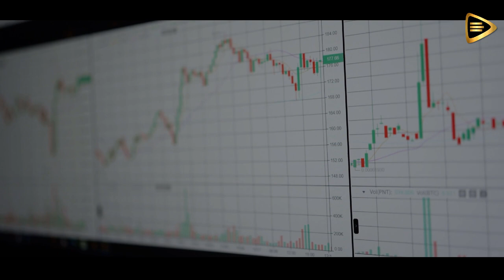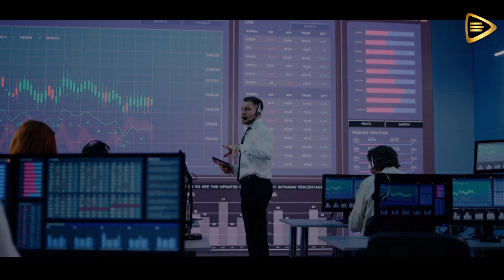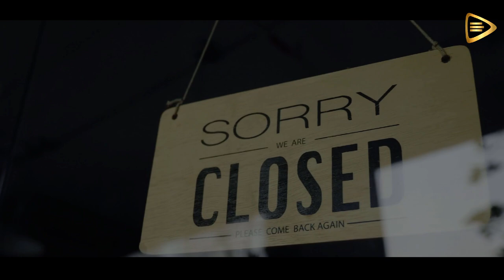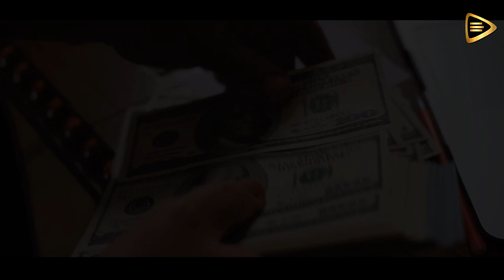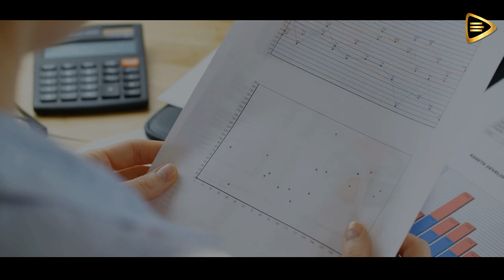Las GRANDES OPORTUNIDADES van a llegar / ROBERT KIYOSAKI en Español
créditos: Robert Kiyosaki

Es cierto que muchas veces las mejores oportunidades pueden surgir en medio de una crisis. Aunque las crisis pueden ser momentos de gran dificultad y desafío, también pueden generar un terreno fértil para el cambio, la innovación y el crecimiento personal y profesional. Aquí hay algunas razones por las que esto puede ocurrir:

Cambio de paradigma: Durante las crisis, las estructuras y formas de hacer las cosas existentes pueden volverse obsoletas o ineficientes. Esto crea la necesidad de buscar nuevas soluciones y enfoques, lo que a su vez brinda oportunidades para aquellos dispuestos a pensar de manera diferente y proponer ideas innovadoras.

Adaptabilidad: En tiempos de crisis, es fundamental adaptarse rápidamente a las circunstancias cambiantes. Aquellos que pueden ajustarse y encontrar nuevas formas de abordar los desafíos tienen más probabilidades de prosperar. La capacidad de adaptación puede abrir puertas a oportunidades que de otra manera no serían accesibles.

Identificar necesidades no satisfechas: Las crisis suelen exponer carencias y necesidades que antes pasaban desapercibidas. Identificar estas brechas y encontrar formas de abordarlas puede generar oportunidades para emprendedores y profesionales en diversos campos. Por ejemplo, durante la pandemia de COVID-19, surgieron numerosas oportunidades en el ámbito de la salud, la tecnología, la entrega de alimentos y servicios en línea.

Cambios en la demanda del mercado: Durante una crisis, las prioridades y necesidades de las personas pueden cambiar drásticamente. Esto puede dar lugar a nuevas oportunidades comerciales en sectores que antes no eran tan relevantes. Por ejemplo, la demanda de productos de limpieza y desinfección aumentó significativamente durante la pandemia, lo que generó oportunidades para empresas que se dedicaban a fabricar o distribuir dichos productos.

Reinvención personal y profesional: En momentos de crisis, las personas pueden verse obligadas a reinventarse a sí mismas y explorar nuevos caminos. Puede ser una oportunidad para adquirir nuevas habilidades, buscar nuevos empleos o emprender un negocio propio. La resiliencia y la disposición para adaptarse a las circunstancias pueden abrir puertas hacia nuevas y emocionantes oportunidades.

Si bien las crisis son momentos desafiantes, también pueden ser catalizadores de cambio y crecimiento. Aquellos que son capaces de identificar y aprovechar las oportunidades que se presentan en medio de la adversidad pueden lograr un éxito significativo a largo plazo. Es importante mantener una mentalidad positiva, estar dispuesto a adaptarse y estar atento a las necesidades emergentes en el entorno.

Debo invertir en Criptomonedas?
debo hacer trading?
hacer multinivel